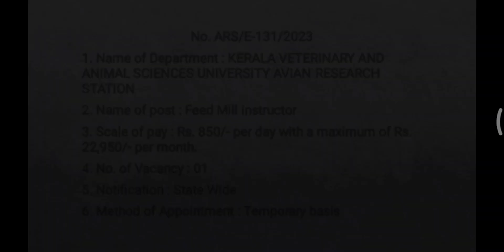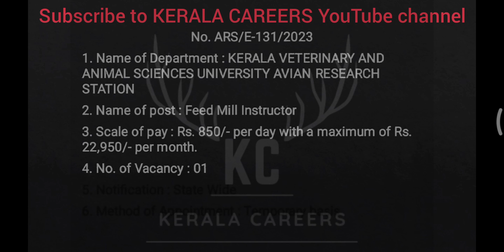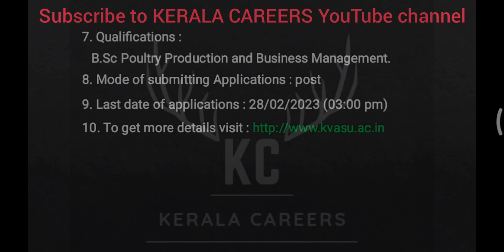Feed Mill Instructor for AVIAN Research Station in KVASU @KERALACAREERS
Kerala Veterinary and Animal Sciences University (KVASU) call for a new recruitment notification on Feed Mill Instructor for AVIAN Research Station.It is a golden opportunity for  Degree pass out person.